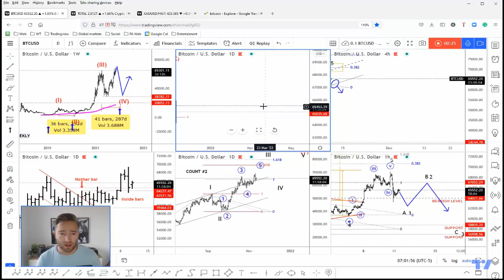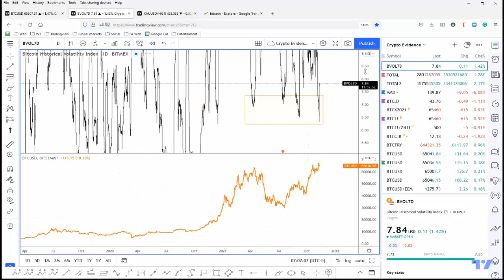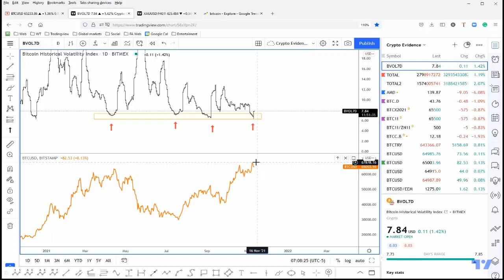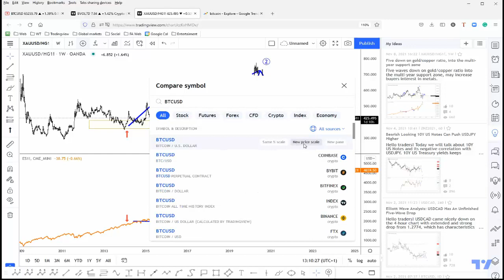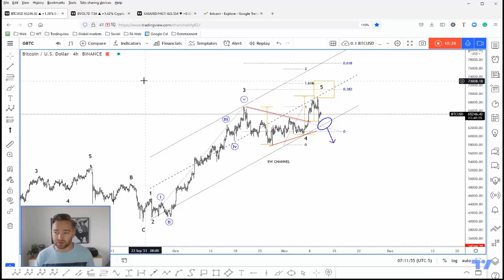Why BTCUSD Bulls Can Slow Down?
For more analysis, we invite you to check out free analysis or premium service